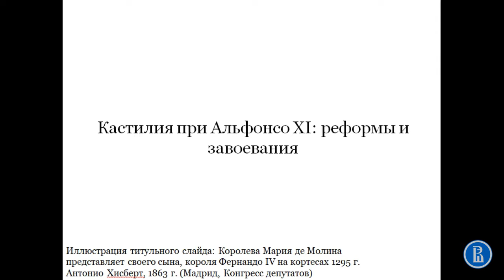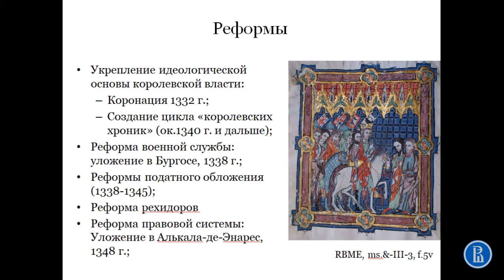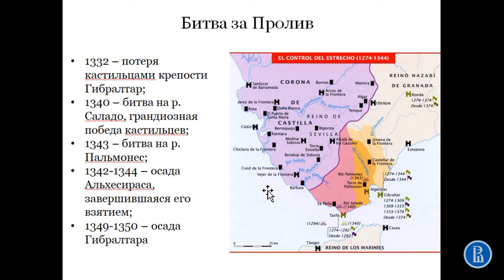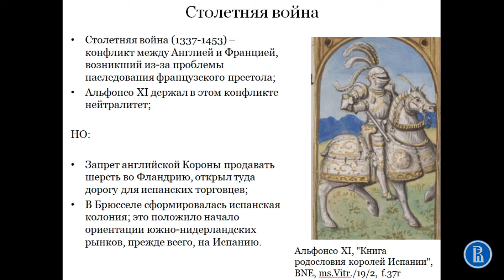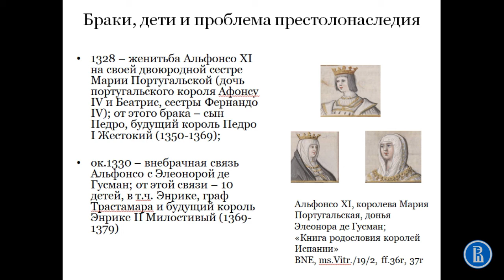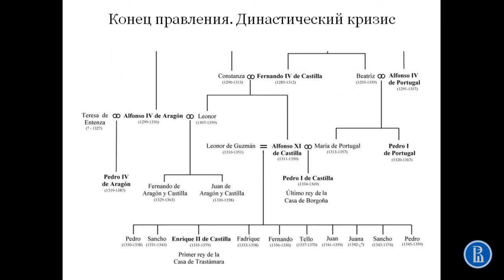Кастилия в первой половине XIV века. Реформы и завоевания Альфонсо XI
Вторая часть первой лекции курса по истории Испании XIV-XX вв.

Записал: Александр Марей, к.ю.н., НИУ ВШЭ